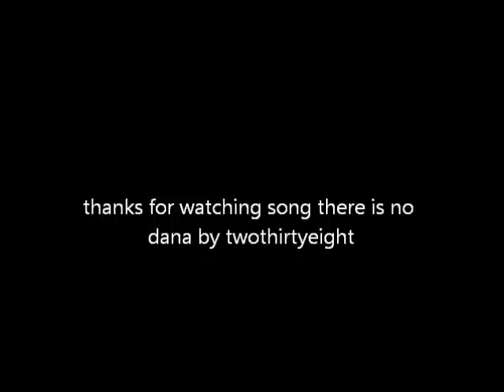so cal skating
me and judge skating song is by linkin park